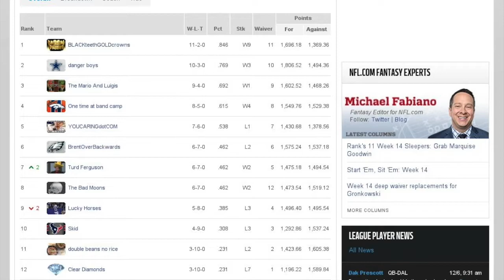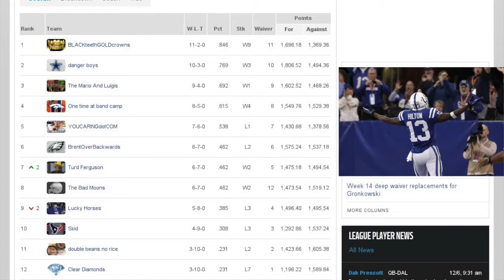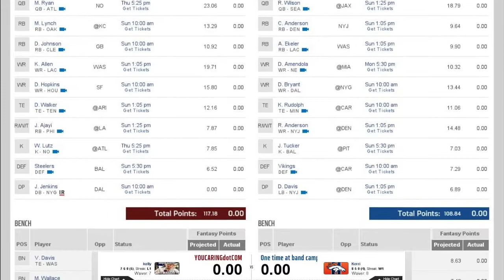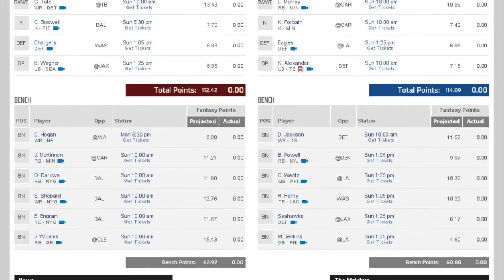Heights Fantasy Football Playoff Preview 2017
It's a great time to play FF.